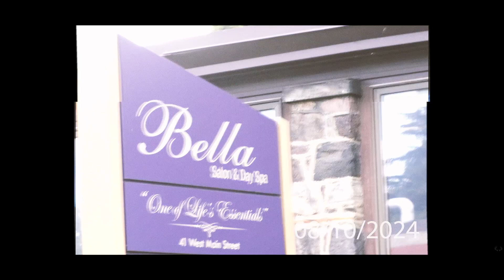Incredible VHS look wedding mixed with modern cinematic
Classic throwback VHS mixed in with modern footage for an incredible NW Pennsylvania lakeside wedding film